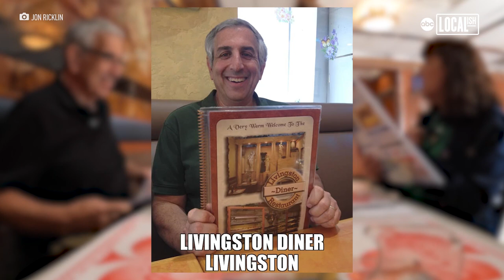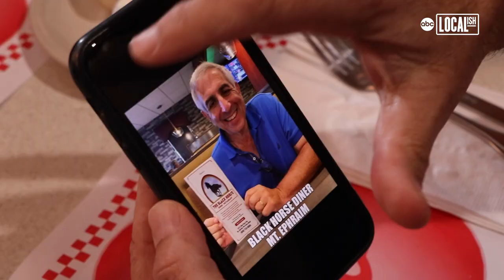See why this couple is visiting every diner in New Jersey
With more than 200 checked off the list, Jon and Karri Ricklin are on a mission to visit every diner in the state of New Jersey!